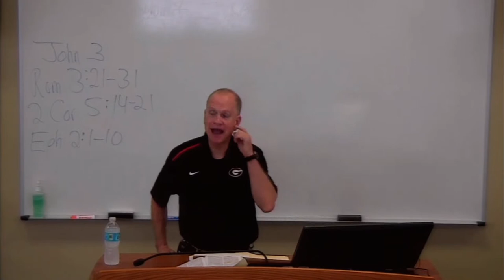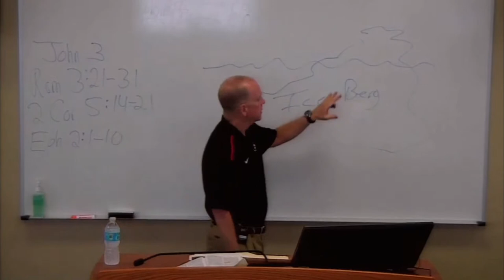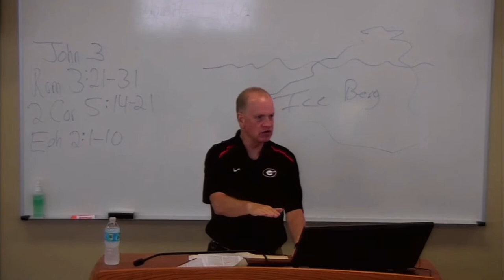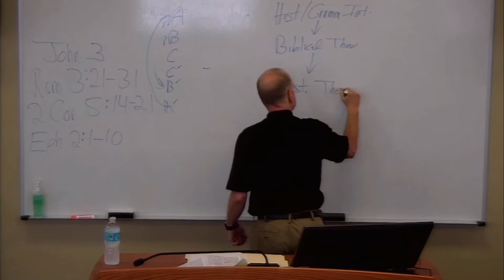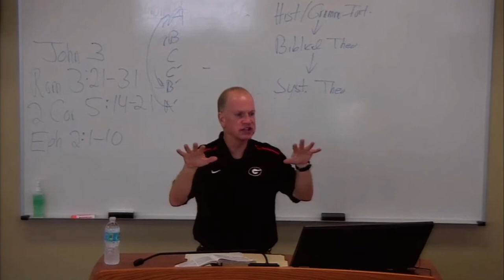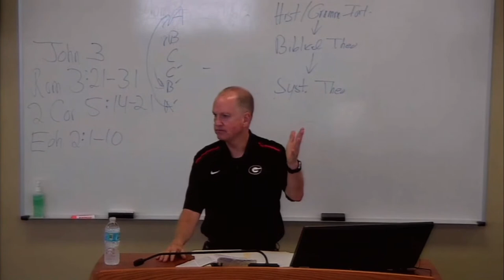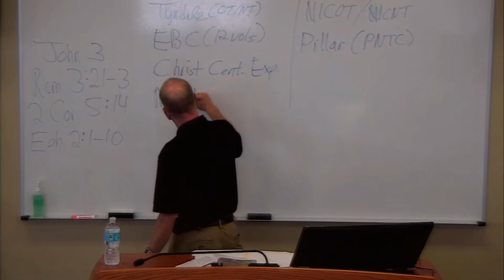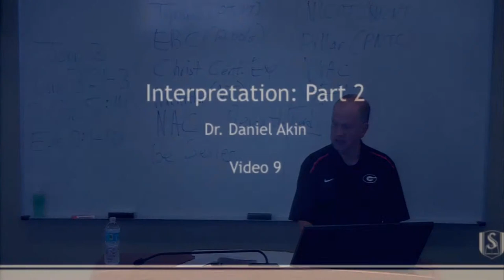Sunday Night - 8/23/20